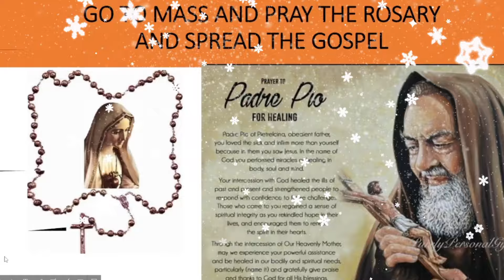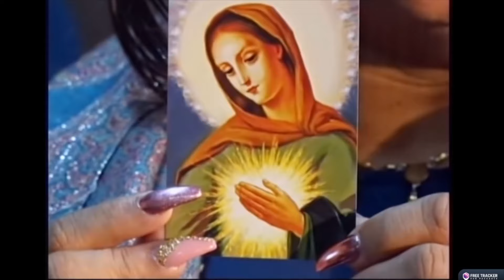GOD IS LOVE- FR. JIM BLOUNT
CATHOLIC SANCTUARY
EWTN
f

Priestlyconsecration.com

Amen
Amen

Hail Mary

Glory be